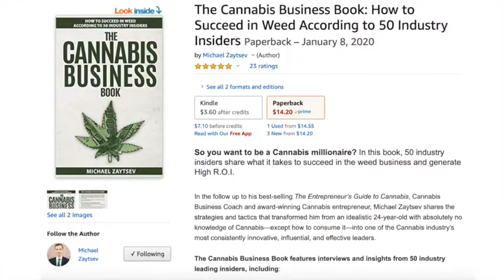The Cannabis Business Coach Podcast Episode 5: Mark Doherty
The Cannabis Business Coach Michael Zaytsev interviews Mark Doherty, Executive Vice President of Operations at Urban-Gro (OTCQX: UGRO) about his journey from aquaponics entrepreneur to controlled environment agriculture executive. We discuss a variety of Cannabis cultivation technology topics, including how Cannabis is driving innovation for the entire agriculture industry. Mark shares the importance of cultural considerations, sensitivity and conscious communication in an increasingly international industry. In the coaching segment, Michael helps Mark with getting meaningful and emotionally charged messages to land.

The Cannabis Business Book